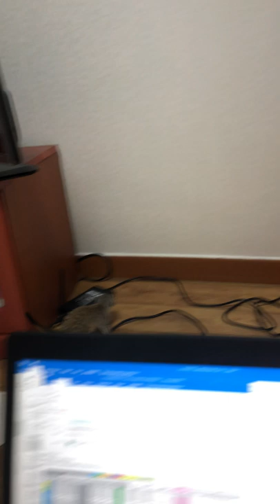개처럼 짖는 미어캣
또랑이 집에온지 이틀째..